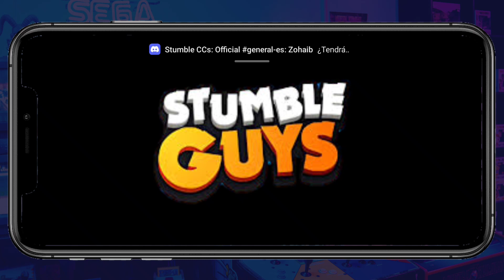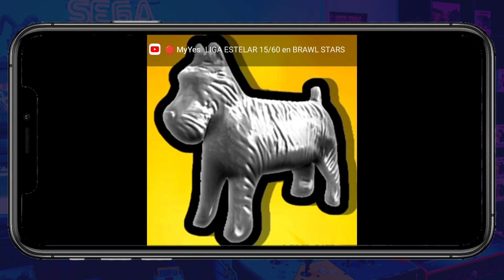✅NUEVAS SKINS en STUMBLE GUYS de MONOPOLY en la PRÓXIMA VERSIÓN 0.55! 😱♻️🎲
FAN ARTS de @victorprietoz7163